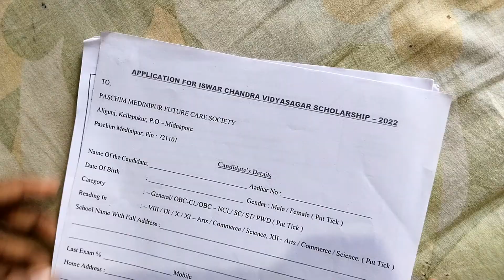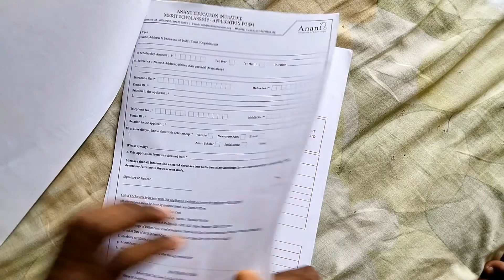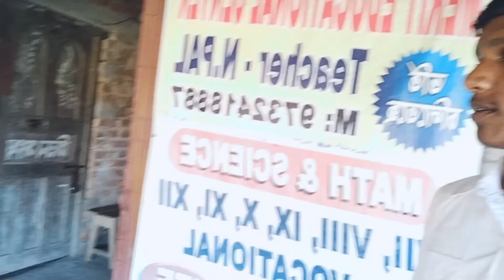Salik Bird ko aaj Boiler feed Diya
@ItzJishanBlogs blog Salik Bird ko aaj Boiler feed Diya